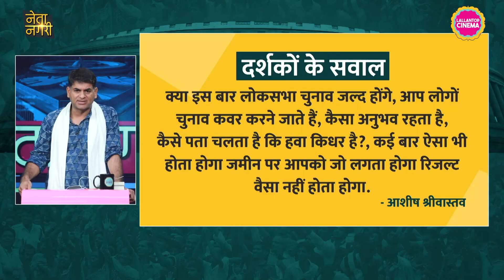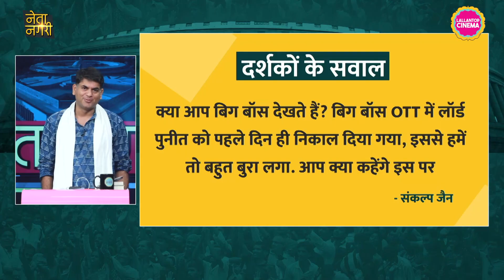Punit Superstar को Big Boss OTT से निकाला, Saurabh Dwivedi ने पूरे विवाद पर ये बताया | Netanagri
In this episode, Saurabh Dwivedi discusses with experts the PM Modi US Visit and Opposition meet in Patna, Bihar. After that Saurabh Dwivedi answers viewers' questions.

Edited by:pankaj